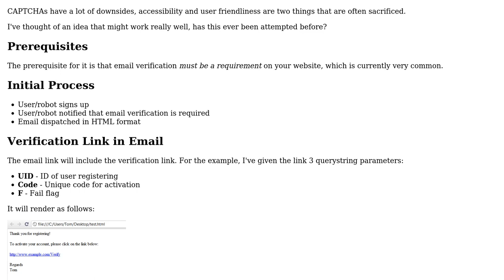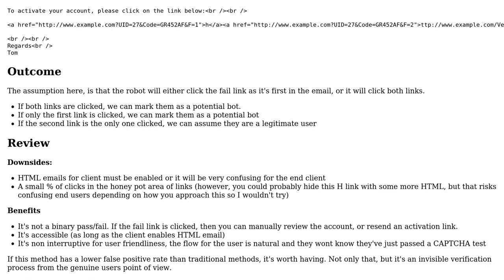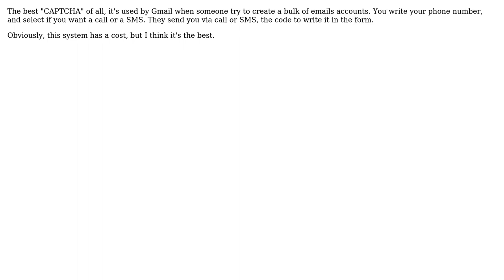Software Engineering: Idea for CAPTCHA (4 Solutions!!)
Software Engineering: Idea for CAPTCHA

With thanks & praise to God, and with thanks to the many people who have made this project possible! | Content (except music & images) licensed under CC BY-SA | Music | Images & others | With thanks to user Tom user Snorbuckle user Luis Arriojas user Justin Cave user Brad and the Stack Exchange Network Trademarks are property of their respective owners. You are responsible for your own actions.